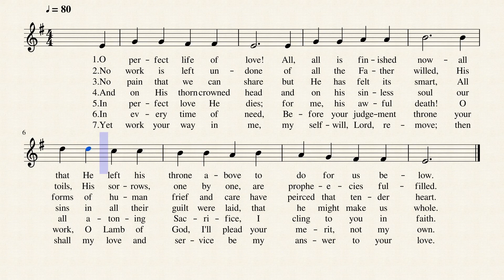O Perfect Life of Love Soprano